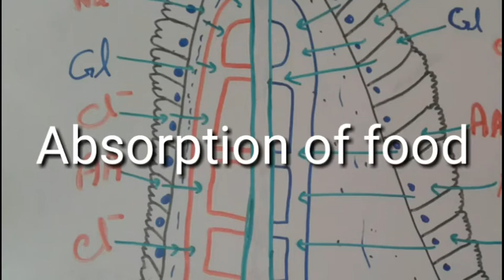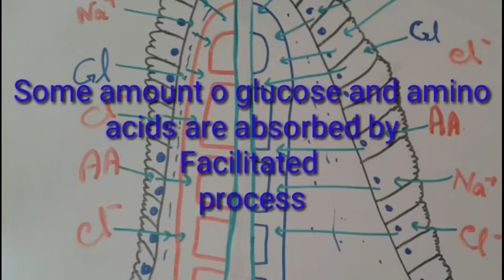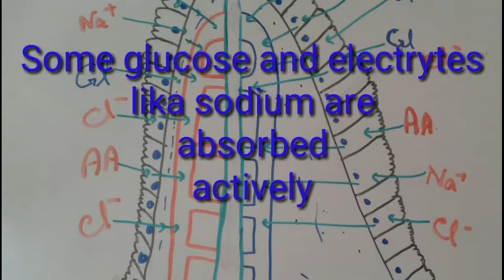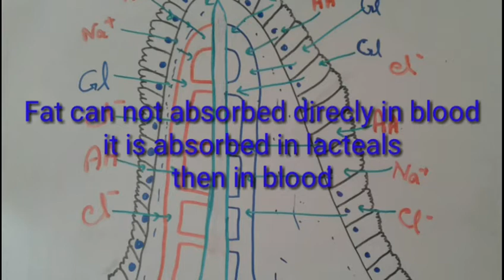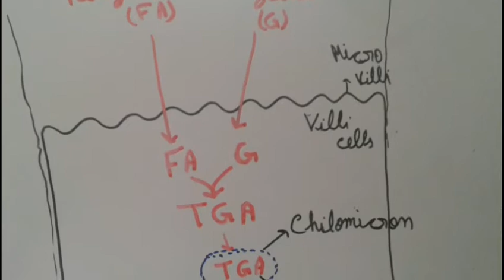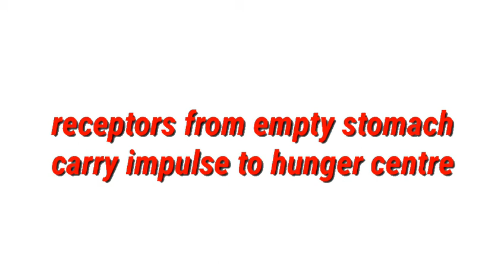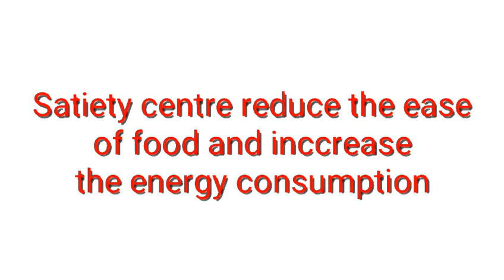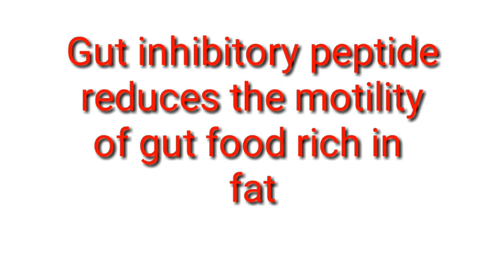Absorbtion of food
Absortion
Nuronal control
Harmonal control